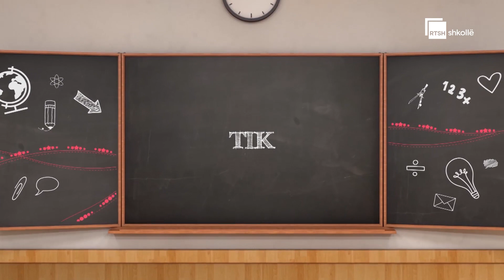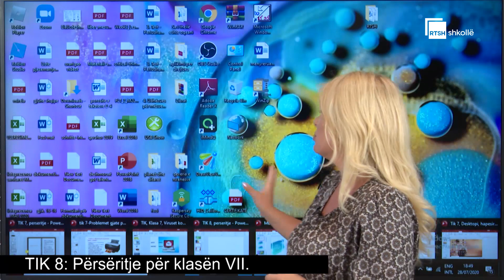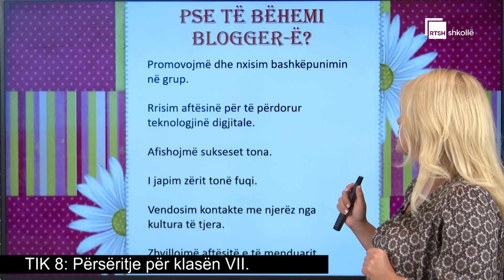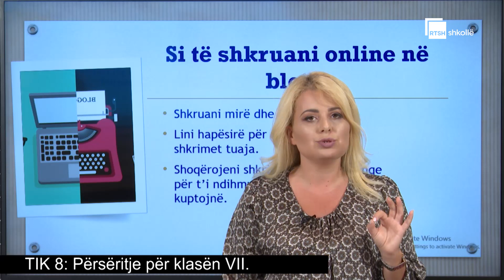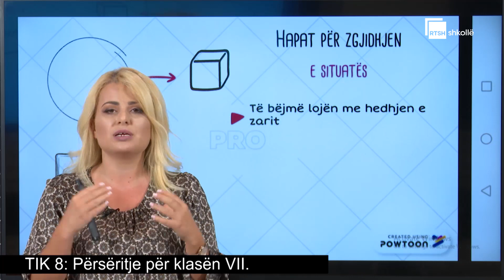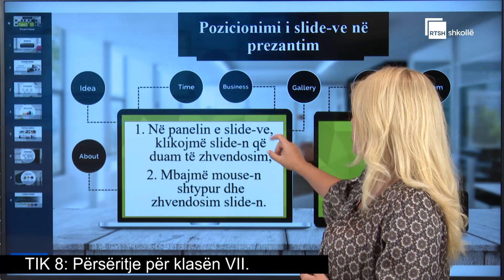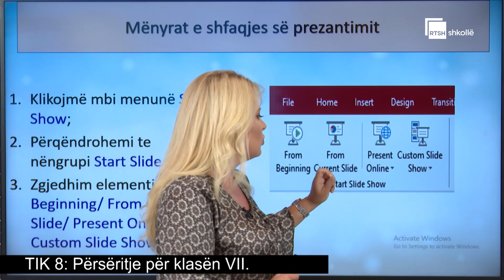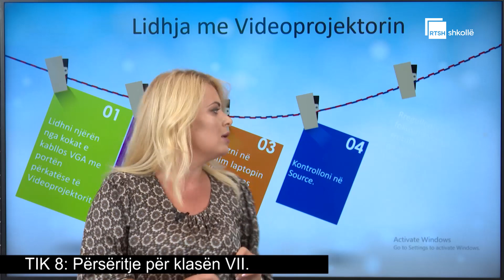Përsëritje për klasën VII | TIK 8